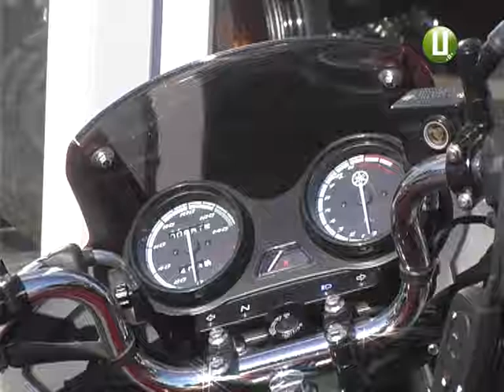ХОДТРК "Поділля-центр" - Байкери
Двоє братів із Хмельницького на мотоциклах зібралися у далеку подорож. Без досвіду водіння, на новеньких, ще не до кінця обкатаних байках хлопці поїдуть аж за кордон. Відчайдухи впевнені, емоції та враження, які їх чекають під час подорожі, - те, за чим вони полють усе життя.